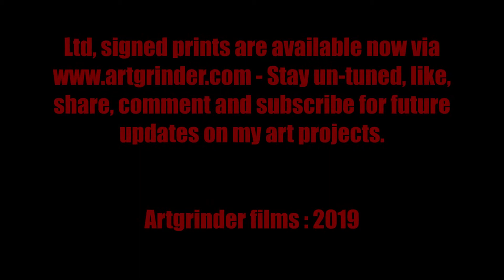JOHN WAYNE GACY 'The Clown's crawlspace' Artwork film with audio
Here's a closer look at the painting entitled ' The clown's crawlspace' featuring a mix of real life and cartoonish realism makes up the face of Pogo the clown. Featuring audio clips of Gacy. This art was featured in the documentary SERIAL KILLER CULTURE by John Borowski.